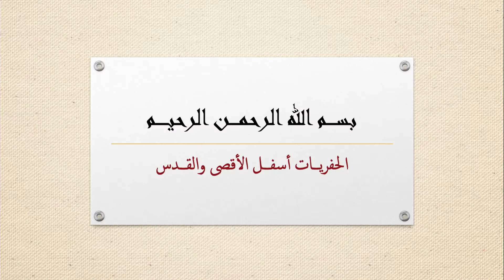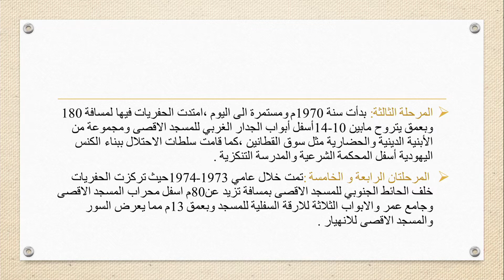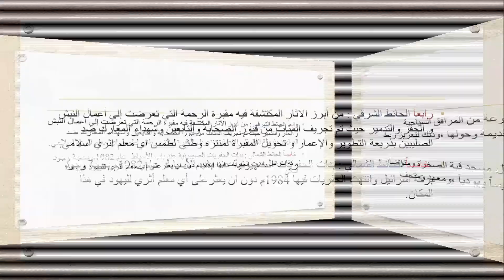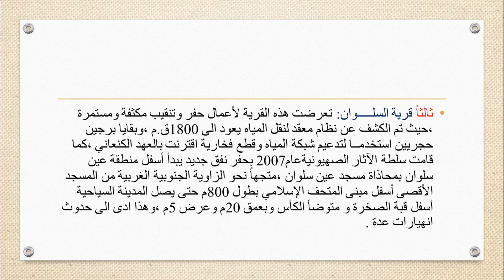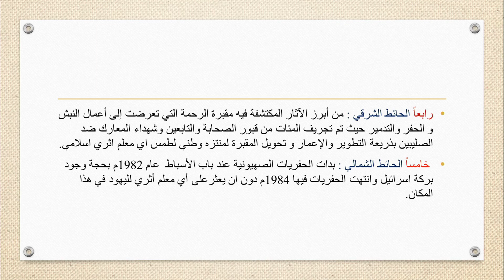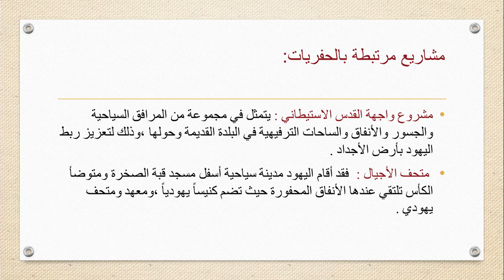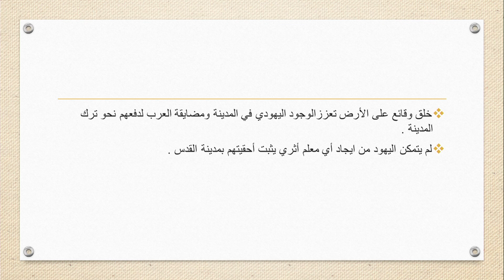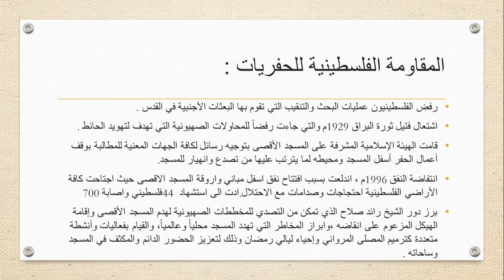محاضرة 16: الحفريات في مدينة القدس والمسجد الأقصى